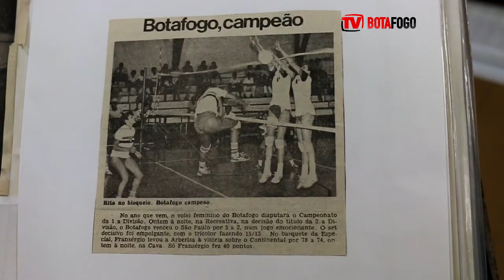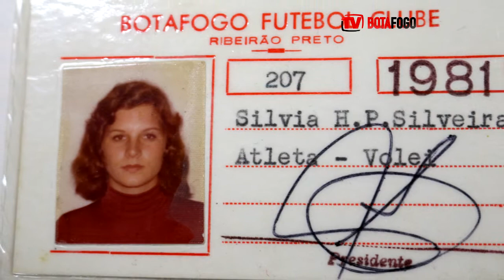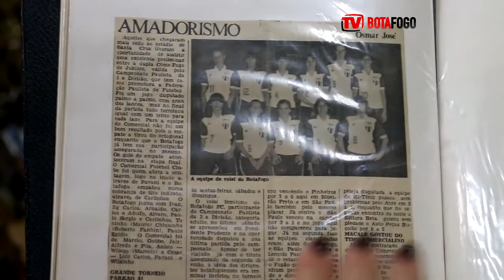MATÉRIA ESPECIAL - Time de Vôlei Feminino do Botafogo - Memória - 02/08/2017